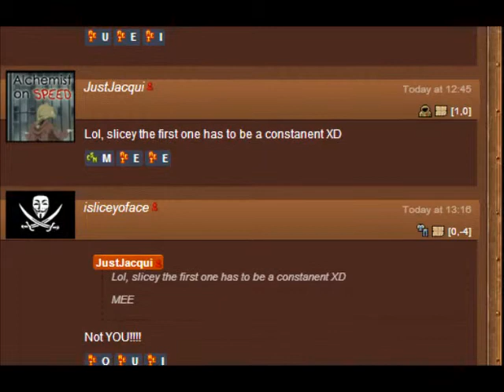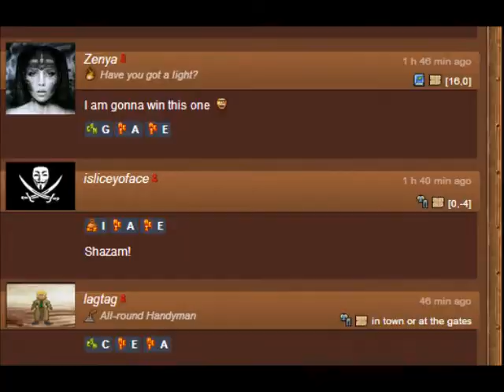Die2nite Greenish Desert - Day 9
Day 9, Something might be happening to the broadcaster. (P.S Final fantasy tactics is awesome ^^)

(music used)
Final fantasy Tactics - Dicedark's Theme